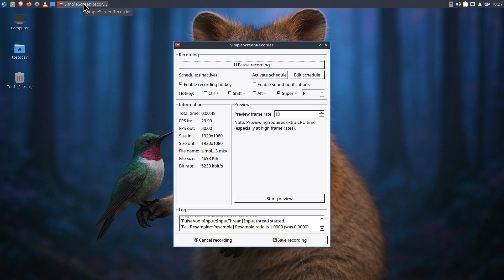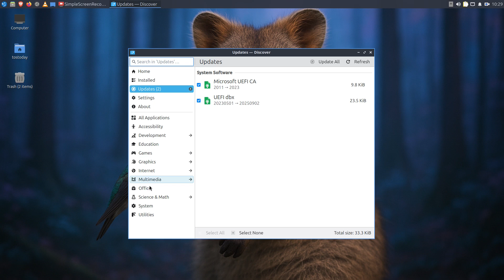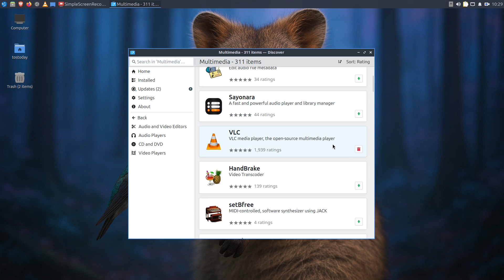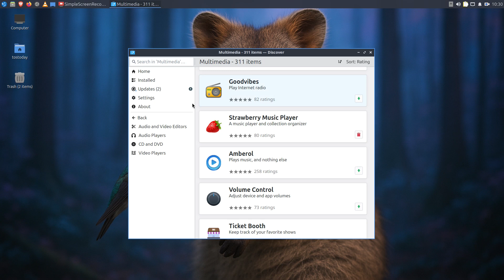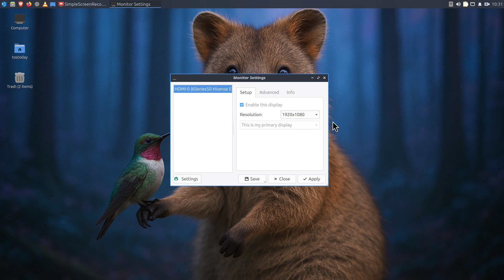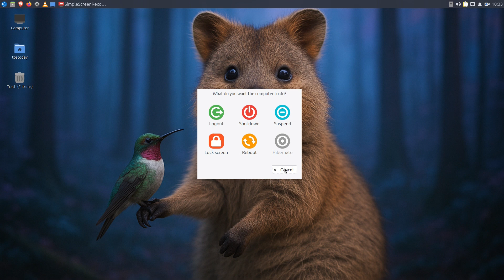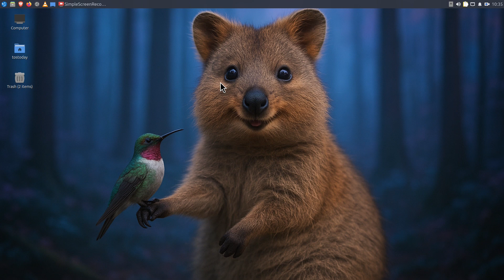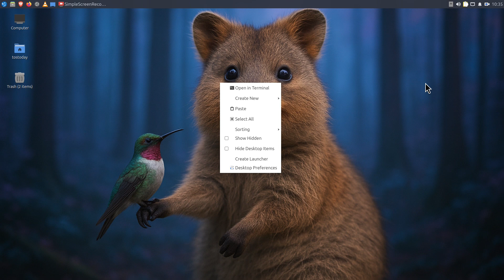Lubuntu Lite Windows 10 Replacement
If you have only 4gb ram then this should be fine.
What I use - Linux Mint, Chromebooks, Windows 11
🪑 Gaming chair
🖥️ Dell Computer
💻 YOGA Chromebook
💽 External drives (backup and backup again)
🎤 BOYA Lav Mic
🎤 FIFINE Mic

Like Italian Music? Sample dad's Italian tunes -